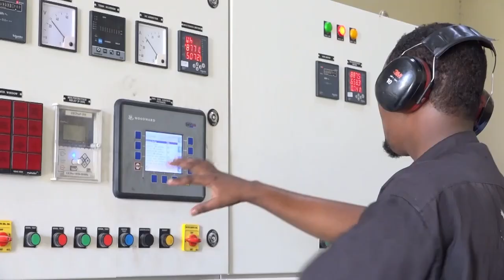Xil Roodo: "Sharcigan shareecada islaamka kuma jirto ee halagu soodaro, qaangaarkana halagu dabaqo".